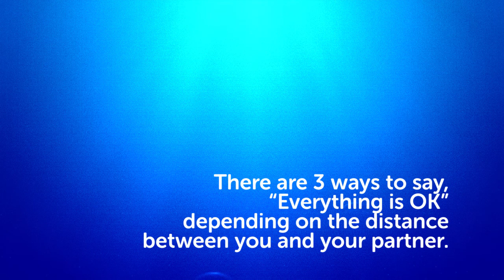Learn Your Snorkeling Hand Signals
Snorkeling is a major part of most EPI programs. Instructor Jimél is here to teach you the hand signals you need to communicate with your snorkel buddy. Dive in and snorkel with EPI!

If you like learning, check out EPI's series of short videos in our playlist The Facts.

Sources: